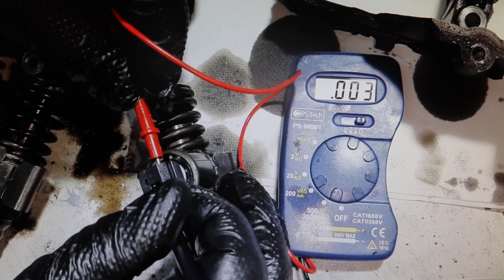Verificando resistencias de ELECTROVÁLVULAS, solenoides, de los inyectores bomba, motor bkd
Verificando las resistencias de las electroválvulas, solenoides, en los inyectores bomba, como comprobarlas y que valores deben dar, motor bkd